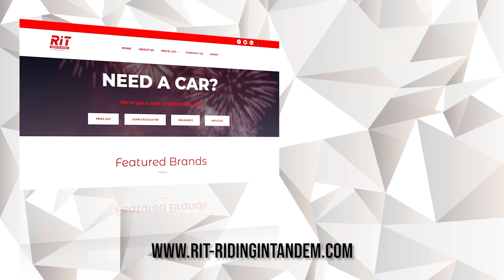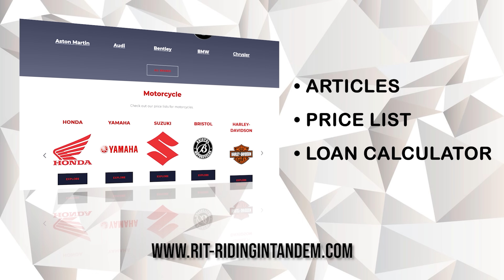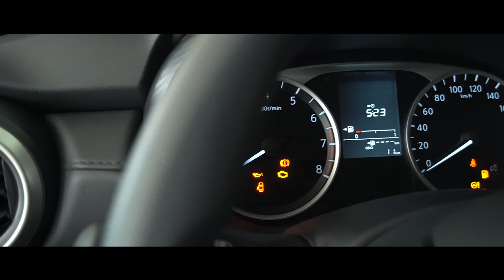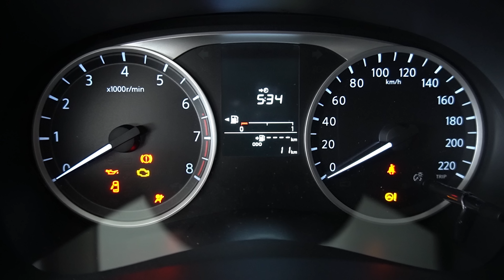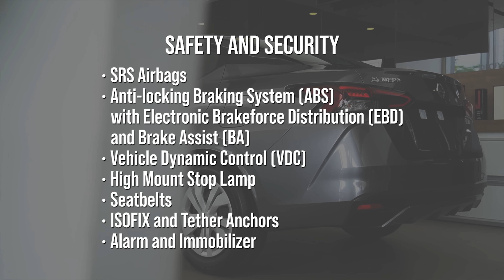2022 Nissan Almera 1.0 EL Turbo MT : Part 1 Kalikotime Fun Budget Manual Car | RiT Riding in Tandem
This video is part 1 of our Nissan Almera review. This includes the Kalikot time, interior and exterior walkaround, and space test of the Nissan Almera. The part 2 will be shown soon and it will include the Test drive, good and bad and our verdict for the Nissan Almera. The major competitors of the Nissan Almera are the Honda City, Toyota Vios, Mitsubishi Mirage G4 and other budget sedans like the Kia Soluto and Hyundai Reina.